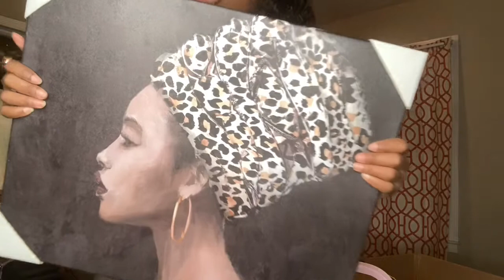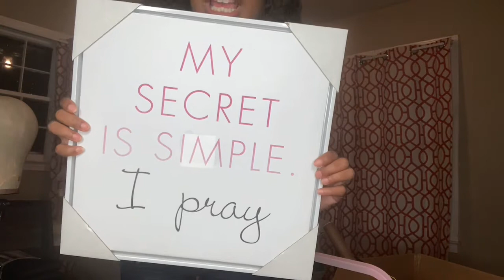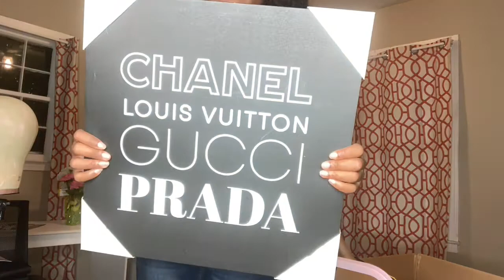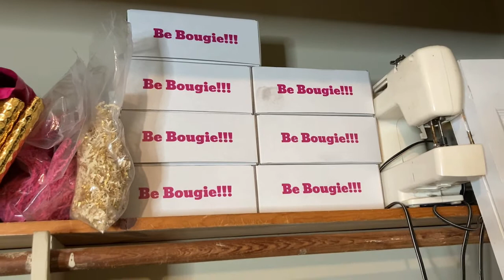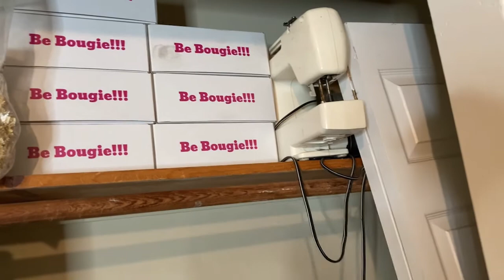Extreme Room Makeover Part 1 office edition